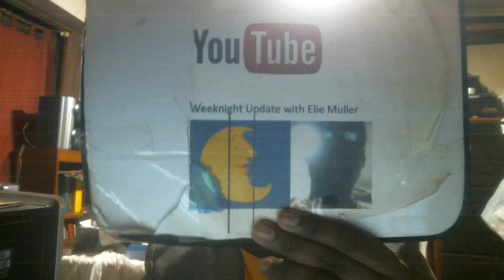Weeknight Update episode 161/1927: We Gotta Respect Our Firefighters Right Now!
My show tonight will make you want to jump up for joy because we gotta respect our firefighters right now. The Not Ready For Late Night Players & I will go insane after the monologue this evening because we want to shine the old Shoutout Spotlight on the following heroes. Please check them out!